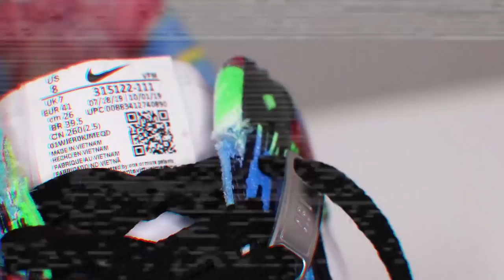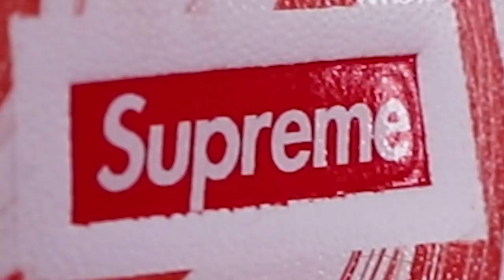HYDRO Dipping Air Force 1's Nike Air Mag GUCCI PS5 Controller Best Videos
Hydro dipping Air Force 1, Nike Air Mag, Gucci customs, PS5 Controller are some of the items that I created in 2020. In this video is a compilation of all my best hydro dips. The new Playstation 5 console is next to hydro dip. Let me know how I did?
Checkout my other Hydro Dipped Custom Sneakers videos. I hydro dipped Air Force 1, Apple AirPods, Crocs and other sneakers too. Also, let me know what else you would like me to Hydro Dip?

Connor's Sizes:
Shoes- 8
Shirt- Medium

The Dad's Sizes:
Shoes -11
Shirt- XL